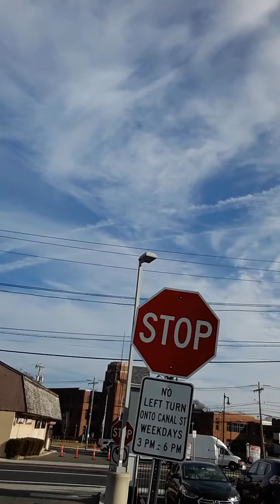GEOENGINEERING LIVE COVERAGE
Salem Witch City JeruSaLem